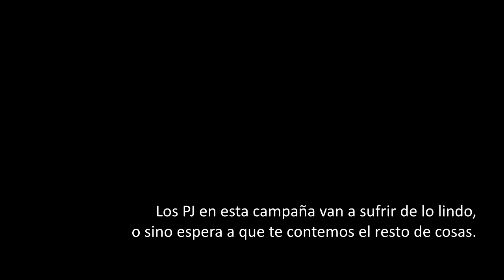Semillas para Vampiro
Os traemos otro vídeo mas de la serie "Semillas" donde en este caso os daremos ideas para el juego Vampiro.
En este caso, al tratarse de Vampiro os daremos mas bien ideas que podéis adoptar en una campaña de Vampiro.
Esperemos que sea de utilidad para vosotros.

Os dejamos un enlace para la compra de juegos